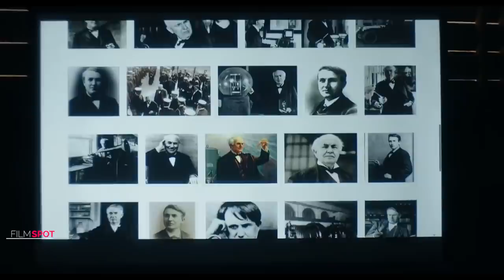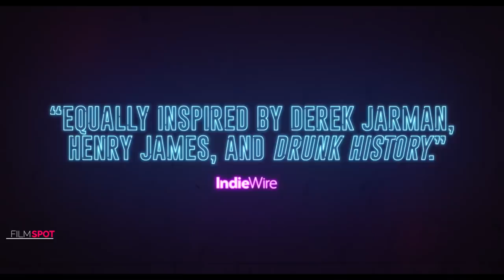TESLA Official Trailer #1 (NEW 2020) Eve Hewson, Ethan Hawke Movie HD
official new movie trailer for Tesla